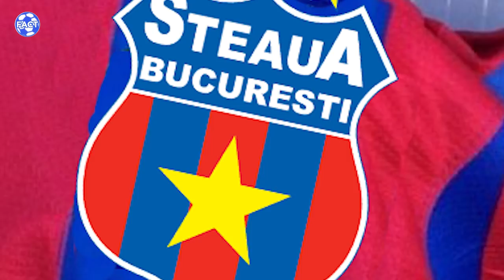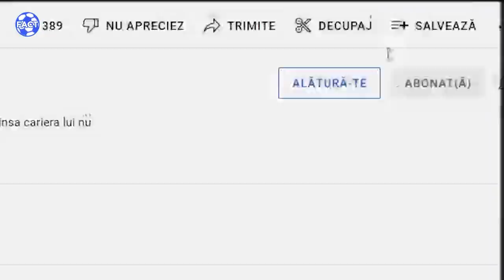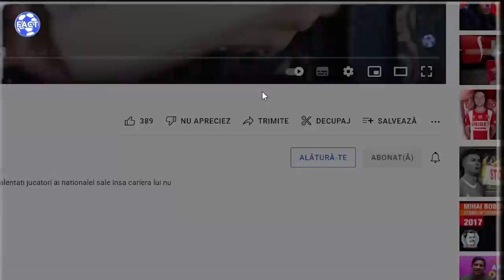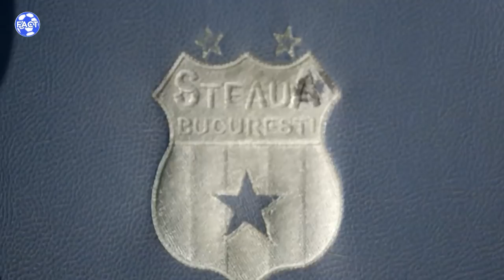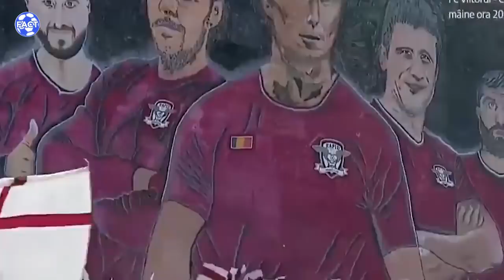CSA VS FCSB | CINE ESTE ADEVARATA STEAUA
Steaua, un nume similar cu performanțe românești ,când vine vorba de majoritatea sporturilor, de la rugbi ,la basket, gimnastica și cel mai important, pentru fotbal. Din păcate pentru lumea fotbalului românesc ,in anul 2014 ,echipa patronata de Gigi Becali ,care purta numele de Steaua ,la aceea perioada și-a pierdut acest drept in urma unor acuzații de furt a numelui și siglei din partea fostului club părinte ,CSA Steaua ,echipa lui Gigi Becali fiind forțată sa își schimbe denumirea in Fotbal Club FCSB. De atunci a început un adevărat război între fanii echipei armatei și fanii FCSB.

Puteți sa îmi dați un follow pe Instagram dacă va lasă inima❤️